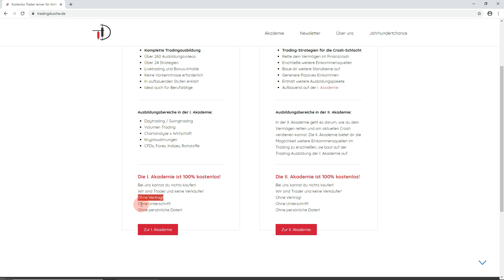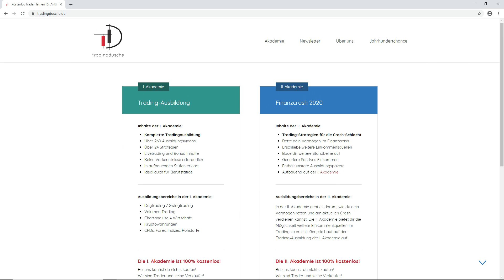Forex Trading lernen: Das ist alles was du wissen musst...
Forex Trading deutsch: Alles was du wirklich lernen musst in DIESEM Video!

Wir sind Trader und keine Verkäufer - Bei uns gibt es seit 2010 keine Preise:

RISIKOWARNUNG/NUTZUNGSBEDINGUNGEN: Jegliche Meinungen, Nachrichten, Analysen, Kurse, dargestellte Inhalte oder Informationen werden als allgemeine Marktkommentare/allgemeine Informationen von der tradingdusche GmbH bereitgestellt und stellen keine Anlageberatung, Investitionsratschläge, Signale oder ein Angebot/Aufforderung zum Kauf oder Verkauf von Finanzprodukten dar. Jegliche Meinungen, Nachrichten, Analysen, Kurse, dargestellte Inhalte oder Informationen dienen ausschließlich Informationszwecken und spiegeln lediglich die persönliche Meinung der tradingdusche GmbH wieder. Alle Inhalte basieren auf Informationen, die der allgemeinen Öffentlichkeit zugänglich sind. Eine individuelle Anlageberatung können die bereitgestellten Informationen nicht ersetzen und erheben hierauf auch zu keiner Zeit Anspruch. Wir (die tradingdusche GmbH) bieten grundsätzlich keine Anlageberatung, Investitionsratschläge oder Handelssignale an. Die Tradingdusche GmbH ist nicht für Verluste oder Schäden verantwortlich, inklusive und ohne Beschränkung auf jeden entgangenen Gewinn, der direkt oder indirekt durch Tradingaktivitäten entsteht, die auf diesen Informationen und Inhalten basieren. Es wird keine Haftung für die Richtigkeit und Aktualität der Informationen/Inhalte übernommen. Alle Finanzprodukte, alle Finanzprodukte mit Hebelwirkung und alle Finanzprodukte ohne Hebelwirkung bergen ein sehr hohes Risiko für Ihr Kapital und sind deshalb nicht für alle Investoren geeignet. Mit dem Handel von Finanzprodukten, Finanzprodukten mit Hebelwirkung und Finanzprodukten ohne Hebelwirkung können Verluste in Höhe der gesamten Einlage und ggf. darüber hinaus entstehen. Bitte informieren Sie sich hierzu vorab bei Ihrem Broker sowie über die jeweiligen gesetzlichen Bestimmungen in Ihrem Land. Vergewissern Sie sich, dass Sie alle damit verbundenen Risiken vollständig verstanden haben und lassen Sie sich gegebenenfalls von unabhängiger, fachkundiger Seite beraten. Nochmaliger Hinweis speziell für gehebelte Finanzprodukte: Alle Finanzprodukte mit Hebelwirkung bergen ein sehr hohes Risiko für Ihr Kapital, deshalb sind sie nicht für alle Investoren geeignet. Mit dem Handel von gehebelten Finanzprodukten können Verluste in Höhe der gesamten Einlage und ggf. darüber hinaus (je nach Broker und gesetzlichen Bestimmungen ihres Wohnsitzlandes) enstehen. Bitte lassen Sie sich hierzu vorab fachkundig beraten. Die Risiken im Trading sind sehr groß und vielfältig und können hier deshalb nicht ausführlich genannt werden. Bitte beachten Sie deshalb unbedingt unsere ausführlichen und ggf. aktualisierten Risikohinweise, Nutzungsbedingungen und Warnungen Vergewissern Sie sich, dass Sie alle Risiken vollständig verstanden haben und lassen Sie sich gegebenenfalls von unabhängiger Seite beraten. Die durch uns (tradingdusche GmbH) bereitgestellten Informationen, Risikohinweise, Warnungen und Nutzungsbedingungen erheben zu keiner Zeit den Anspruch auf Aktualität, Ricktigkeit und Vollständigkeit. Darum beachten Sie primär bitte unbedingt die individuellen Informationen, Risikohinweise, Warnungen, Bedingungen, AGB´s und Nutzungsbedingungen ihres jeweiligen gewählten Brokers/Anbieters und lassen sich bei Fragen voran von unabhängiger, fachkundiger Seite beraten! Veröffentlichung und Copyright by tradingdusche GmbH, Berlin. Tradingdusche ist eine eingetragene Marke.